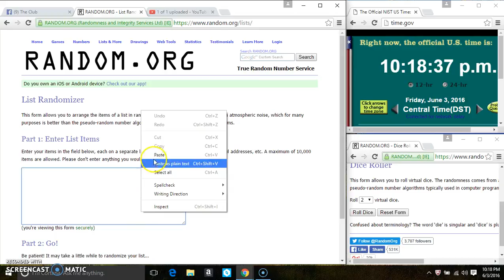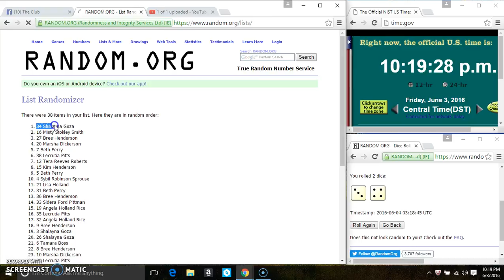Fourth of July candle